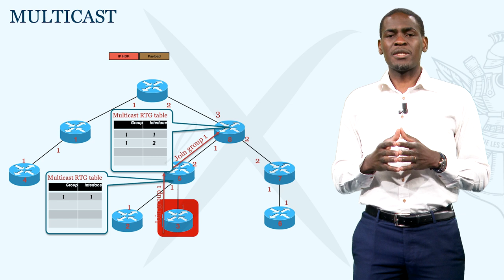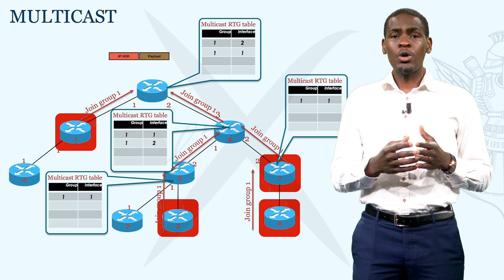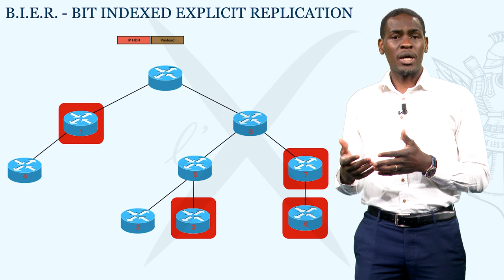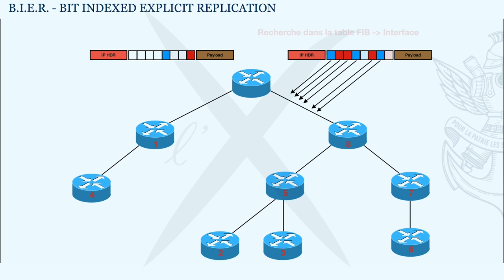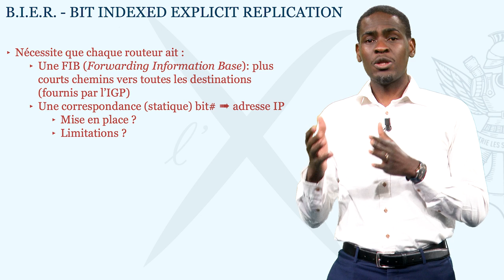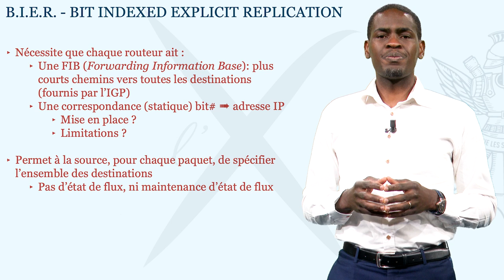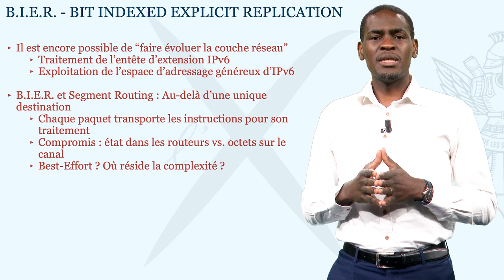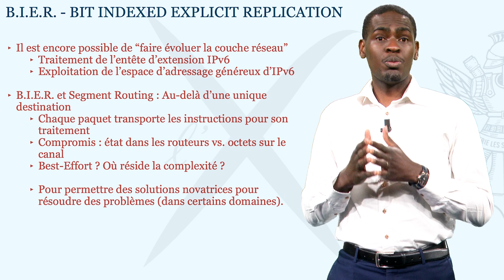BIERv6 (Bit Index Explicit Replication IPv6 encapsulation) par Polytechnique Paris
Cette seconde vidéo, proposée par l'Institut Polytechnique de Paris pour la Task-Force IPv6 et l'Arcep présente le protocole SRv6 et plus particulièrement BIERv6 (Bit Index Explicit Replication IPv6 encapsulation).

Kevin Jiokeng, maitre de conférences en informatique, spécialité réseau, présente le protocole Segment Routing et B.I.E.R sur les supports de cours créés avec Thomas Clausen, également professeur à l'école polytechnique.